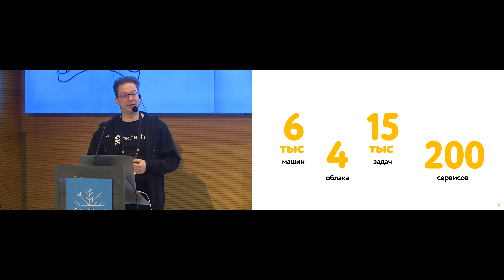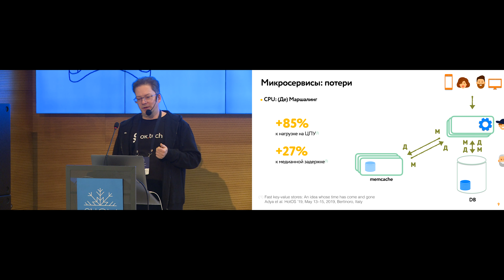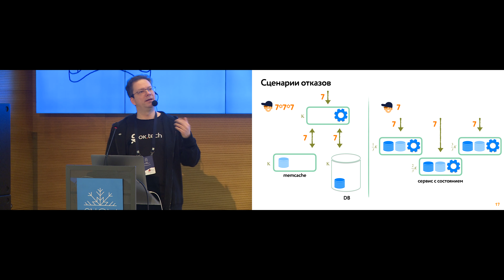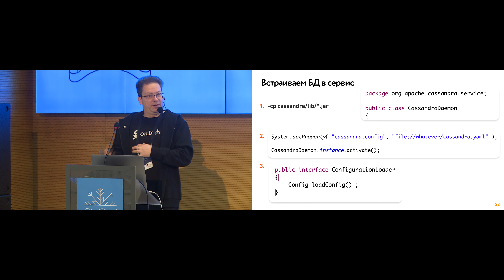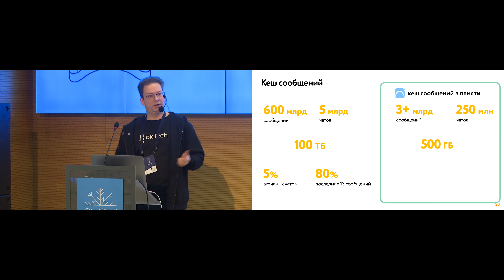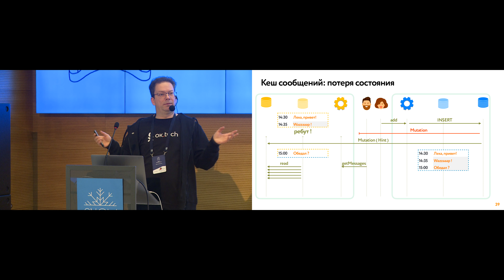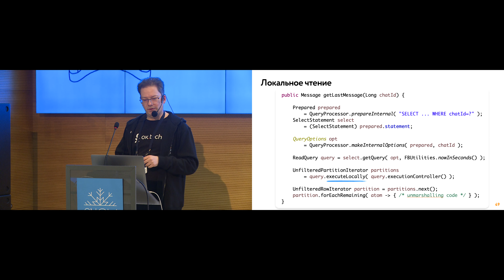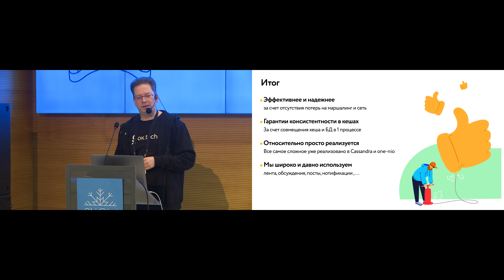Олег Анастасьев - Эффективные надежные микросервисы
В Одноклассниках запросы пользователей обслуживает более 200 видов уникальных типов сервисов. Множество этих сервисов используют прием совмещения в одном процессе JVM бизнес-логики и распределенной отказоустойчивой базы данных Cassandra, превращая обычный микросервис в микросервис с состоянием. Это позволяет нам строить высоконагруженные сервисы, управляющие сотнями миллиардов записей с миллионами операций в секунду на них.

В данном докладе мы поговорим о том, какие преимущества появляются при совмещении бизнес-логики и БД, обсудим как состояние влияет на надежность и доступность сервисов, а также обсудим, как этот прием позволил значительно повысить быстродействие наших сервисов.

Но не все базы данных подходят для этого. Мы подробно рассмотрим, какие базы данных подходят для встраивания в ваш следующий микросервис, а какие — нет.